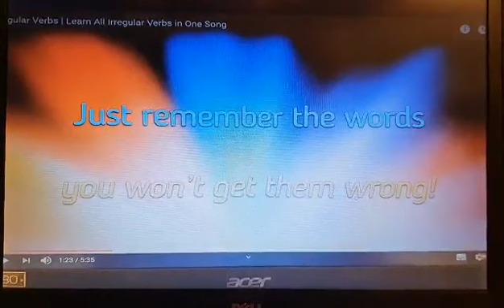Základná škola Komenského 307/22 Svidník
DIŠTANČNÉ VZDELÁVANIE  - ANGLICKÝ JAZYK
ONLINE HODINA V 6. B TRIEDE
vyučujúca AJ - Ing. Erika Pavelčáková